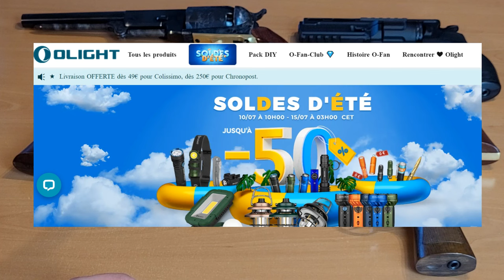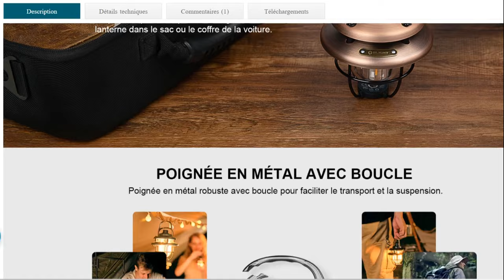Grosse séries d'essais vidéo de revolvers !! ✌😊👍😜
OLIGHT
Pour bénéficier d’une remise supplémentaire sur vos achats

Copier le code suivant :
CODE-5
-5€ pour être utilisé pendant la vente flash sans seuil (du 08/07 à 10:00 au 14/07 à 23:59)

Voici mes liens que vous devez utiliser pour me soutenir

D'avancer un grand merci pour votre soutien

Je m'appelle Paul LEFEBVRE, et je vous souhaite la bienvenu sur cette chaine

Je vais vous montrer tout ce que j’ai appris sur ce matériel, tout ce que j’ai pu découvrir sans jamais rien vous cacher